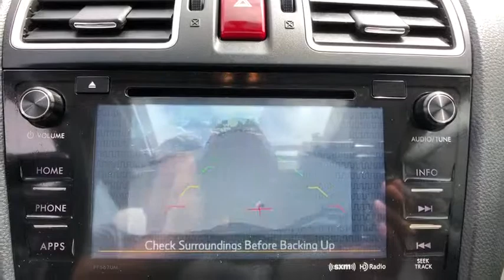2016 Subaru Forester Danbury, Brookfield, Ridgefield, New Milford, New Fairfield, CT 72195A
Quartz Blue Used 2016 Subaru Forester available in Danbury, Connecticut at Colonial Subaru. Servicing the Brookfield, Ridgefield, New Milford, New Fairfield, CT area.
2016 Subaru Forester 2.5i Premium - Stock#: 72195A - VIN#: JF2SJADC1GH510614

Colonial Subaru
89 Newtown Rd

CARFAX One-Owner. Certified. Quartz Blue 2016 Subaru Forester 2.5i Premium AWD Lineartronic CVT 2.5L 4-Cylinder DOHC 16V VVT ALL WEATHER PACKAGE!, EXTENDED CERTIFIED WARRANTY, SUBARU CERTIFIED PRE OWNED!, ALLOY WHEELS, PREMIUM PKG./br/brRecent Arrival! 24/32 City/Highway MPG/br/brSubaru Certified Pre-Owned Details:/br/br  * Powertrain Limited Warranty: 84 Month/100,000 Mile (whichever comes first) from original in-service date/br  * Warranty Deductible: $0/br  * Vehicle History/br  * 152 Point Inspection/br  * Transferable Warranty/br  * SiriusXM 3-Month trial subscription, $500 Owner Loyalty coupon & 1 year trial subscription to STARLINK/br  * Roadside Assistance/br/brAwards:/br  * 2016 IIHS Top Safety Pick+   * ALG Residual Value Awards   * 2016 KBB.com 10 Best SUVs Under $25,000   * 2016 KBB.com Best Resale Value Awards   * 2016 KBB.com 10 Best All-Wheel Drive Vehicles Under $25,000   * 2016 KBB.com Brand Image Awards/brOur customers tell us our Pre-Owned Vehicles are nicest, cleanest, best deals around! Stop in and see for yourself! Experience the Colonial Difference! You will be glad you did! Price excludes taxes, fees, and dealer conveyance fee of $499. See dealer for details./br/brReviews:/br  * Airy interior with plenty of room for adults in both seating rows; impressive fuel economy for an all-wheel-drive crossover; optional turbocharged engine provides spirited acceleration; above-average off-road ability; top safety scores. Source: Edmunds